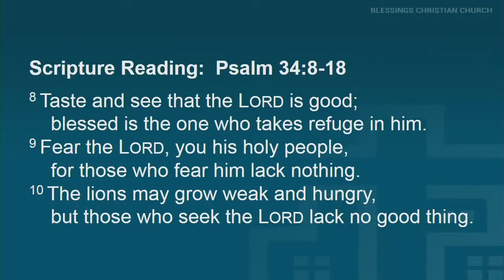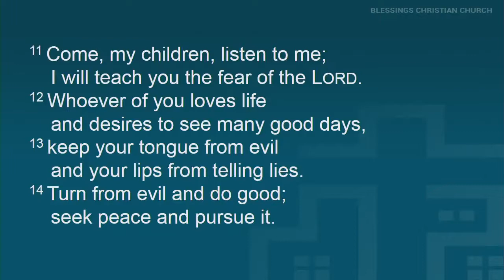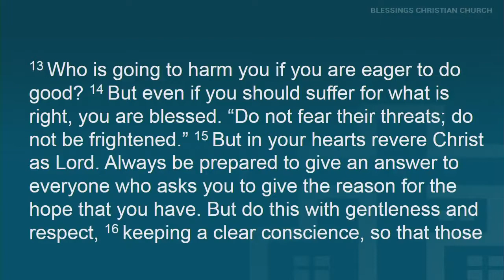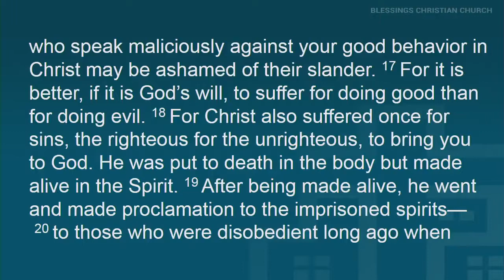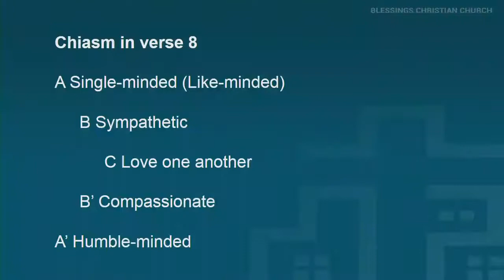Sermon on 1 Peter 3: 8-22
This sermon was preached by Pastor BIll deJong on June 17 at Blessings Christian Church in Hamilton, ON.